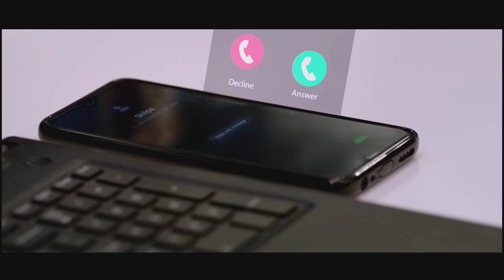नौकरी में हताशा/ job promotion, job frustration#videos , क्या आपने कभी जॉब में ऐसा किया है boss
नौकरी में हताशा/नौकरी में पदोन्नति job promotion, job frustration, job boss's trass, job vacancy engineer, bekari ,
क्या आपने कभी जॉब में ऐसा किया है